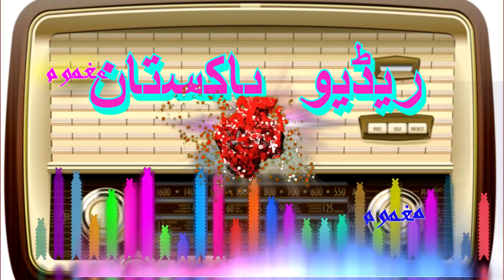ABDULL QAYUM AWAZ || KALAM || ABDULLAH JAN MAGHMOOM, PASHTU MUSIC, PASHTU GHAZAL, RADIO PESHAWAR, PA